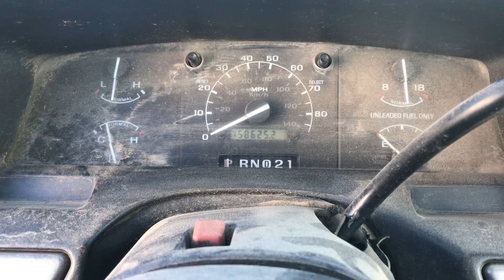1994 Ford F-150 4WD Pickup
1994 Ford F-150 4WD Pickup Being Sold As Item EP7843 @ BigIron.com UNRESERVED Online Auction March 13th, 2019.